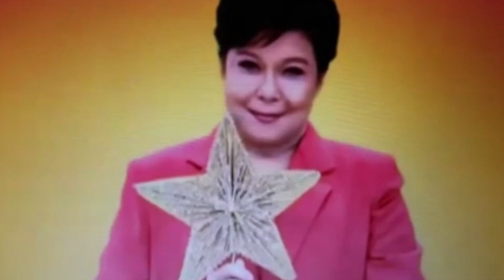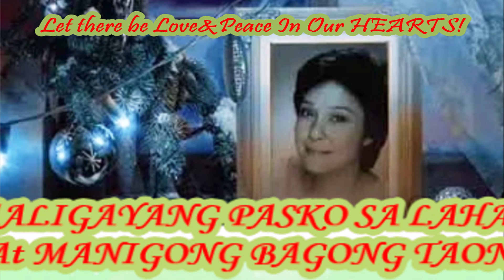ATE GUY DIWA NG PASKO LET THERE BE LOVE&PEACE IN OUR HEARTS! PAGMAMAHALAN PAGBIBIGAYAN & KAPAYAPAAN